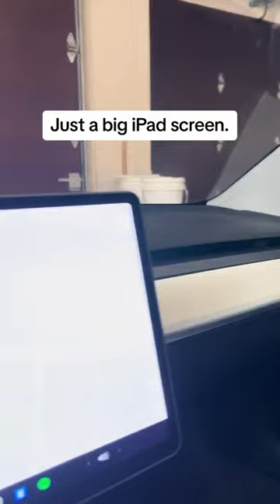Am I the only one who NEVER KNEW TESLA WAS THIS BAD?!!